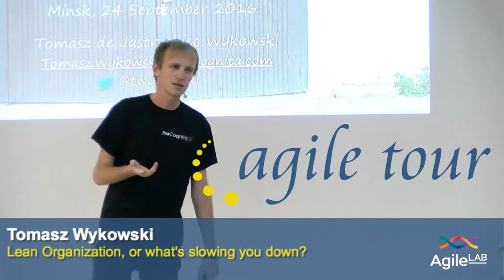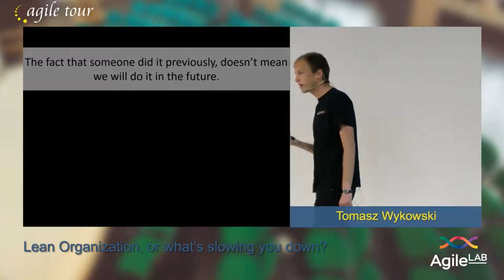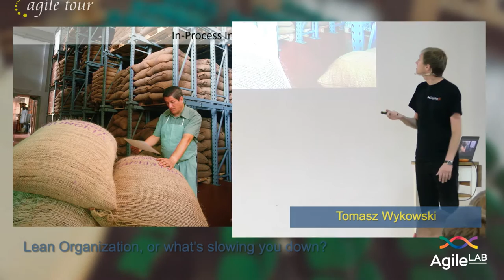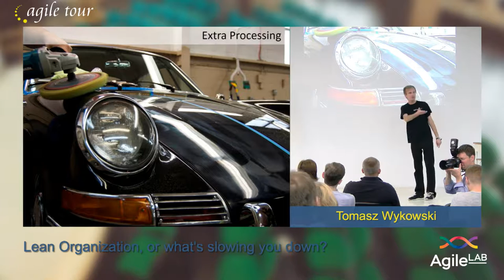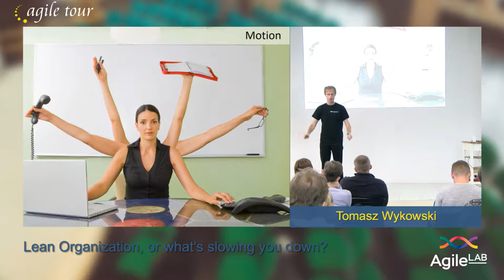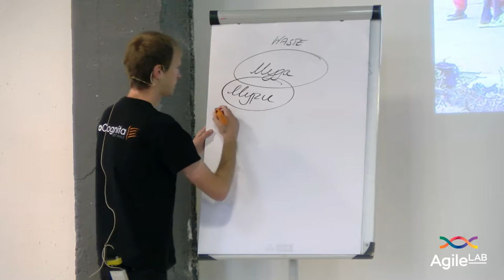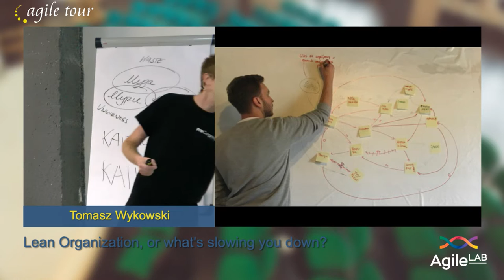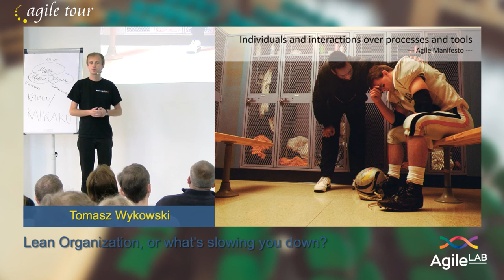Tomasz Wykowski, ProCognita — Lean Organization, or what's slowing you down?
How fast can you deliver your software? When time-to-market is a success factor, we’re looking for ways to optimize development process to shorten delivery time. We’re buying faster computers, new software and hiring additional testers to make sure our product will be ready on time. However way too often by concentrating on development process only, we forget to look at other areas. Is the efficiency of our developers real problem, or should we search for causes somewhere else?

Maybe it’s the approval process that takes too long, or we’re developing wrong thing trying to catch up with our competitors rather than looking for our own solution. During this presentation you’ll learn how Toyota and other Lean companies are analysing their processes searching for inefficiencies. You’ll hear real examples on how valuable time can be wasted, and what can be done to deliver better software faster.